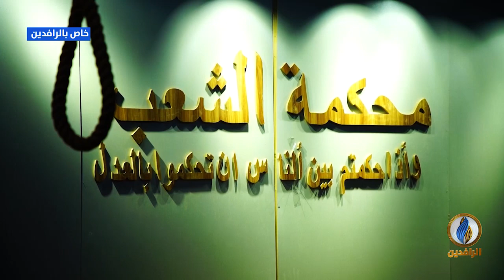اعتصام ساحة التحرير